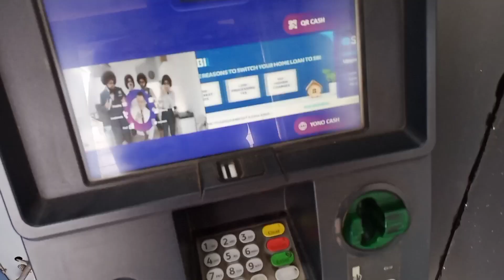That day was the very Important date of Bengal calender...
Hi Dear Everyone Beautiful Viewers! Welcome to my "RADHASHYAM JANA WORLD" youtube channel.How do you do everyone?I hope you all are good.

I am Radhashyam Jana (Raj) from PICHHABANIndia, extremely most respectful Namaskar, Pranam, Salam & Salutes to everyone superiors & extreme love & congratulations to all friends,brothers & Sisters!

I hope you all enjoying my channel's videos.

Hit likes
Share your colleagues
And subscribes do must to my channel "RADHASHYAM JANA WORLD" for getting soon new new Incredible blogs.